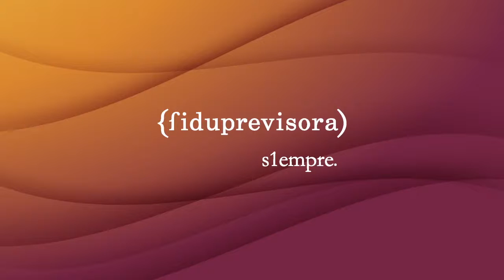Fondos de Inversión Colectiva- Closed Caption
Aprende más sobre los Fondos de Inversión Colectiva. Este video tiene subtítulos cerrados​ y es apto para personas con discapacidad auditiva.